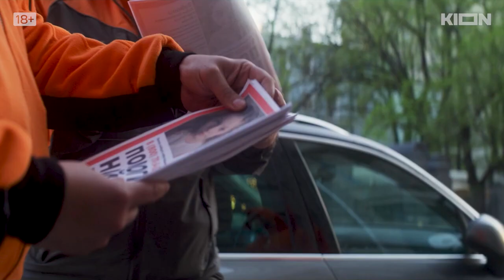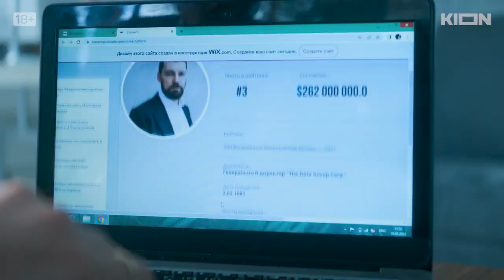Комплекс бога Трейлер сериала